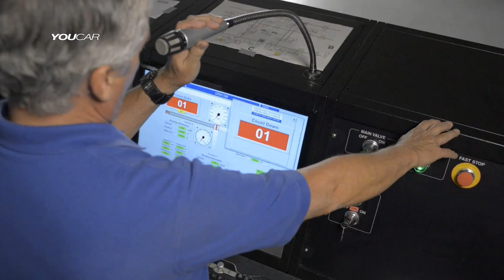CRASH TEST Ford F150 Supercrew and Supercab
In the small overlap front test, each F-150 traveled at 40 mph toward a 5-foot-tall rigid barrier. Twenty-five percent of the pickup’s total width struck the barrier on the driver side, where a Hybrid III dummy representing an average-size man was positioned at the steering wheel. The test replicates what happens when the front corner of a vehicle collides with another vehicle or an object such as a tree or a utility pole.
The two versions of the F-150 had markedly different outcomes.
“In a small overlap front crash like this, there’s no question you’d rather be driving the crew cab than the extended cab F-150,” Zuby says.
The crew cab’s occupant compartment remained intact. The front-end structure crumpled in a way that spared the occupant compartment significant intrusion and preserved survival space for the driver.
Measures recorded on the test dummy indicated low risk of injuries to the dummy’s head, chest, legs and feet. The front and side curtain airbags worked together to keep the dummy’s head from contacting injury-producing stiff interior structures or outside objects. The dummy’s head loaded the front airbag, which stayed in place until the dummy rebounded.
The extended cab is a different story. Intruding structure seriously compromised the driver’s survival space, resulting in a poor structural rating. The toepan, parking brake and brake pedal were pushed back 10-13 inches toward the dummy, and the dashboard was jammed against its lower legs. Measures recorded on the dummy indicated there would be a moderate risk of injuries to the right thigh, lower left leg and left foot in a real-world crash of this severity.
The steering column was pushed back nearly 8 inches and came dangerously close to the dummy’s chest. The dummy’s head barely contacted the front airbag before sliding off to the left and hitting the instrument panel.
“Ford added structural elements to the crew cab’s front frame to earn a good small overlap rating and a TOP SAFETY PICK award but didn’t do the same for the extended cab,” Zuby observes. “That shortchanges buyers who might pick the extended cab thinking it offers the same protection in this type of crash as the crew cab. It doesn’t.”
The Institute has briefed Ford on the results. In a statement, the manufacturer said, “Ford is evaluating possible changes to the extended cab for small offset performance.”

The Institute assigned the crew cab and extended crew models good ratings for occupant protection in a moderate overlap front crash based on test data shared by Ford for both cab styles as part of the Institute’s front crash-test verification process. The F-150 qualifies for the program because the earlier-generation models were rated good in this test.
In the side impact test for both models, measures taken from both the driver dummy and the passenger dummy seated in the rear seat indicated low risk of significant injuries in a real-world crash like this one. The side curtain airbag deployed from the roof to protect the dummies’ heads from hitting any hard structures, including the intruding 3,300- pound SUV-like test barrier striking the driver side at 31 mph.
The crew cab’s roof withstood a force of nearly 6 times the pickup’s weight and the extended cab’s roof withstood a force of 5.3 times the pickup’s weight, an indication that the roofs will help protect occupants in rollover crashes.
The IIHS ratings apply to the 2015 SuperCrew F-150 and the SuperCab F-150 only. The Institute hasn’t evaluated the 2015 regular cab.

If you are interested to request to use the original content for any purpose, please contact . Join us to enjoy exclusive benefits